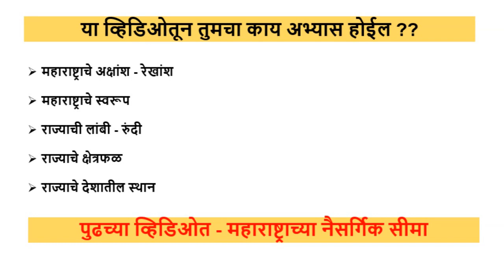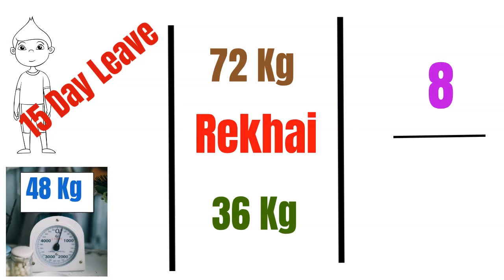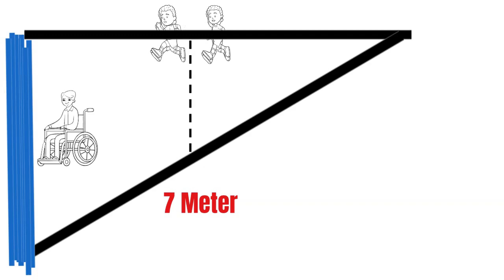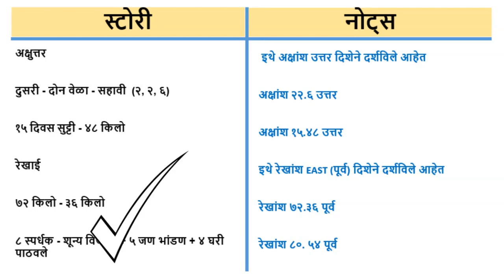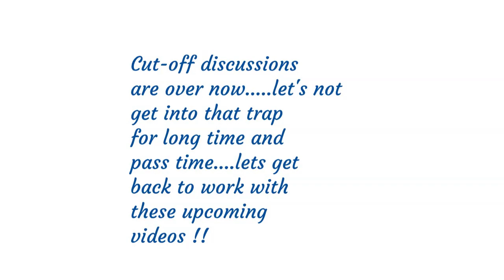MPSC | Maharashtra Geography | महाराष्ट्र स्थान व विस्तार | Prelim | Mains | Combined | 2021 | 2022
Priy Vidyarthi Mitranno,

The Civil Cult - Ithe sadar karit post cut-off discussion study series to let you all get back to the work. Ithe aamhi aamcha pahila smart study video sadar kela aahe jyamule tumhi Maharashtrache Sthan aani Vistaer ha mahtwacha topic agadi kahi minitat tondpath karal.
He ek mpsc geography lecture in marathi series aahe, jyat tumhala maharashtra geography mpsc tricks, maharashtracha bhugol, mpsc combine geography, mpsc geography important topics,
mpsc geography question paper analysis, maharashtra prakrutik bhugol, maharashtra prakrutik vibhag, maharashtra prakrutik rachna, maharashtra sthan vistar, maharashtra sthan vistar sima, maharashtra sthan vistar aakar, maharashtra prashaskiya vibhag trick
mpsc group b geography, combine geography etc. topics shikayala milnar aahet.

Queries Solved - In Marathi
1. Maharshtracha Bhugol | Maharshtra Geography
2. Maharshtra Sthan | Seema | Aakar | Rachana  Swarup
3. Maharshtra Lambi
4. Maharashtra Kshetraphal | Tricks | Tips | Technic
5. Further plan / strategy

Visual Used -

Let's get ready for Success 🔥🔥